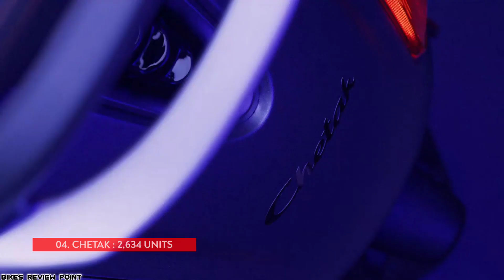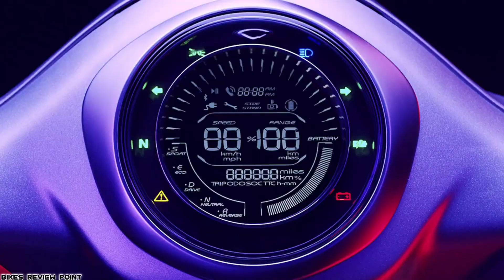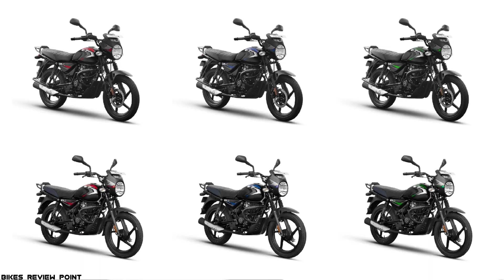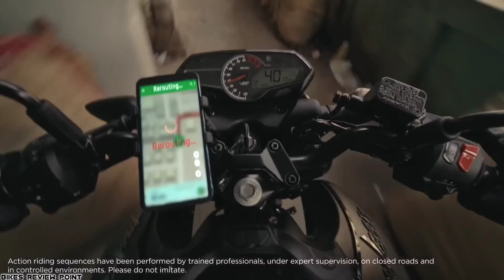Bajaj के साथ हरदम बुरा ही होता है 😥 !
◆Aaj maine is video me bajaj company ki sari bikes & scooter ke sales ke bare me bataya hai...Hope you"ll like it :)